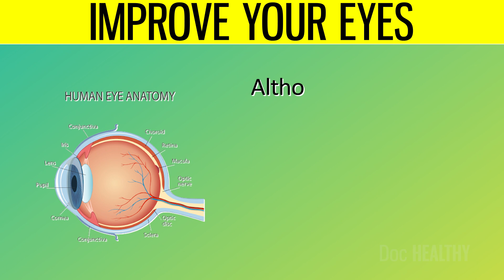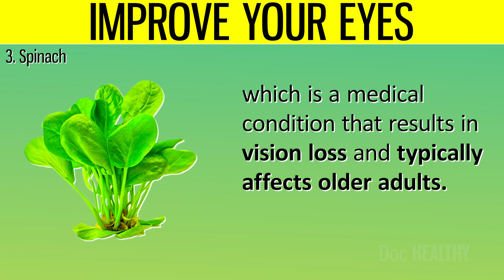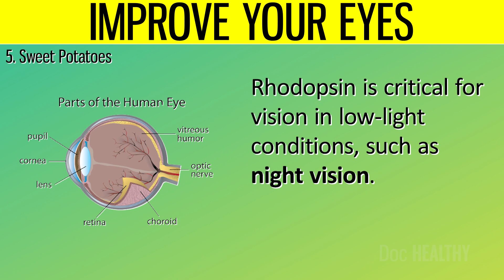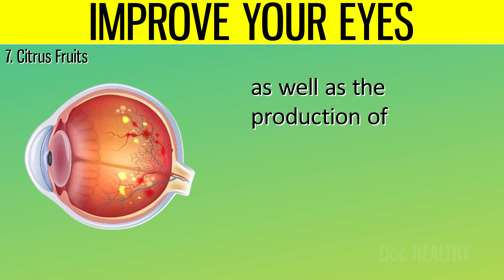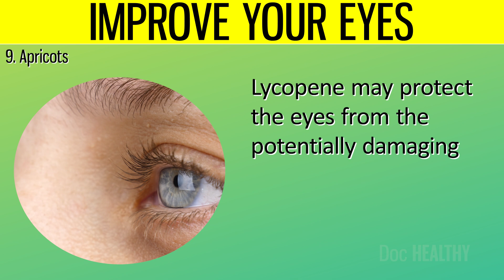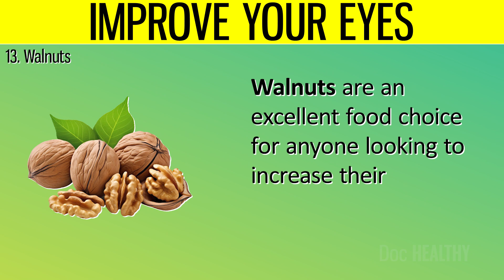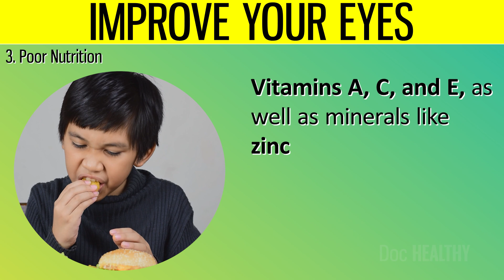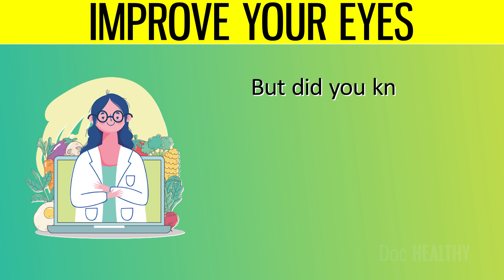REPAIR Your EYESIGHT Naturally With These 14 Powerful Foods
Did you know that nearly 8 percent of the population in the United States has some form of visual impairment, which roughly translates to 20 million Americans?

Your eyes are the windows through which you can take in all of the splendor that the world has to offer. However, as time passes, you run the risk of experiencing a weakening of the quality of your vision.

Although there are a number of factors that influence vision, the best way to ensure that you have healthy eyesight and good vision throughout your life is to ensure that you have adequate nutrition and a balanced diet from a young age.

In today's video, we will discuss 14 foods, each of which possesses special properties that are beneficial to one's eyesight.

🎥 Other Videos You Must Watch: 12 Most HEALTHIEST Drinks You Must Have In The Morning Every Day

⌛Timestamps:
⏱️ Intro - 0:00
⏱️ 1.Carrots - 01:07
⏱️ 2. Red Bell Peppers - 02:11
⏱️ 3. Spinach - 02:49
⏱️ 4. Kale - 03:44
⏱️ 5. Sweet Potatoes - 04:44
⏱️ 6. Blueberries - 06:00
⏱️ 7. Citrus Fruits - 06:52
⏱️ 8. Salmon - 08:26
⏱️ 9. Apricots - 09:31
⏱️ 10. Eggs - 10:35
⏱️ 11. Almonds - 11:30
⏱️ 12. Papaya - 12:09
⏱️ 13. Walnuts - 12:51
⏱️ 14. Broccoli - 13:43
⏱️ What Are The Common Factors That Affect Eyesight? - 14:18
⏱️ 1. UV Radiation - 14:35
⏱️ 2. Smoking - 15:05
⏱️ 3. Poor Nutrition - 15:26
⏱️ 4. Digital Eye Strain - 15:51
⏱️ 5. High Blood Pressure - 16:18
⏱️ 6. Diabetes - 16:52
⏱️ 7. Aging - 17:13

✍️ Summary:
Carrots.

Carrots are an important source of beta-carotene. According to several studies, this antioxidant is best known for its ability to protect the eyes from harm that may be caused by free radicals.

These free radicals are unstable compounds that have the potential to cause damage to the cellular structures they come into contact with. As their concentrations increase, they are the cause of the acceleration of the natural aging process and a contributing factor in the development of chronic diseases, including a variety of eye disorders.

Vitamin C, which is abundant in red bell pepper, may help maintain healthy blood flow, which is an important factor in preventing a variety of diseases that can affect the eyes. The development and progression of diabetic retinopathy and retinal vein occlusion can be attributed to decreased blood flow.

In the event that the eye sustains any injuries or damage, having a healthy blood supply may make the process of healing and repairing tissues much easier. This procedure is essential to the maintenance of normal visual function.

Spinach.

Lutein and zeaxanthin, two powerful antioxidants that can be found in spinach, are accountable for a clear and focused central vision. These antioxidants protect the macula from high-energy light waves and ultraviolet rays that could be harmful. They are highly impactful on macular degeneration, or more specifically, age-related macular degeneration, which is a medical condition that results in a loss of vision and typically affects people who are older than adults.

Numerous studies have shown that diets rich in lutein and zeaxanthin may reduce the risk of developing cataracts and AMD. Consuming spinach on a regular basis, preferably in its raw form, may be beneficial to maintaining healthy vision over time.

Similar to spinach, kale is a powerhouse of lutein and zeaxanthin, making it an excellent choice for improving eyesight.

These two carotenoid pigments are always found together and work together to shield your macula from harmful blue and ultraviolet light, which is especially important for people who spend long hours in front of a computer.

 Sweet Potatoes.

Sweet potatoes are a nutritious root vegetable that are well known for the high beta-carotene content that they contain. Beta-carotene is converted into vitamin A, which is essential for a variety of functions that take place within the eye.

 Blueberries.

When it comes to enhancing eye health, blueberries are a powerhouse, despite their diminutive size. They contain a high concentration of antioxidants, including anthocyanins, which are effective in reducing the effects of oxidative stress on the eyes.